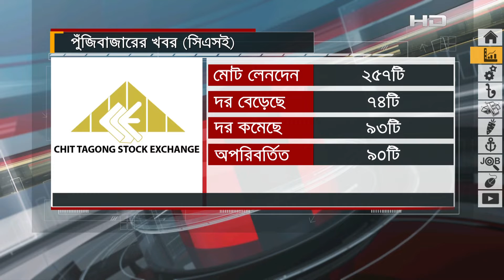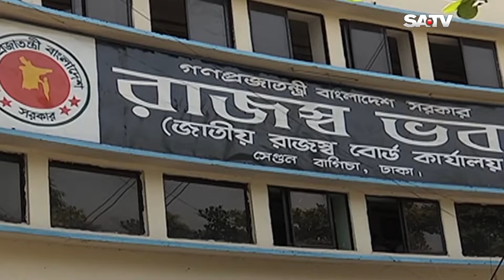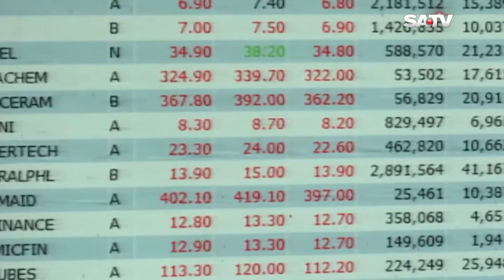BUSINESS UPDATE | 18.09.22 | SATV